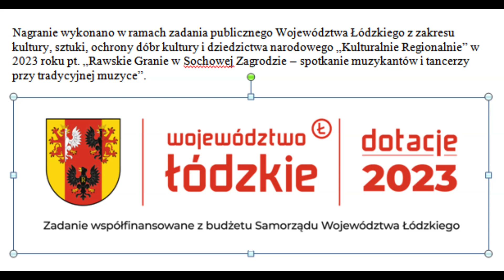2023 09 30 Sochowa Zagroda 61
Grają: Monika Pejska (z Brzozowa) – skrzypce, Jan Iwańczyk (ze Skierniewic) – skrzypce, Leon Ziembiński (z Nieborowa) – akordeon Hohner oraz Tadeusz Kwiecień (ze Skierniewic) – baraban ze stalką. Kapela Ludowa Ziemia Skierniewicka ze Skierniewic.